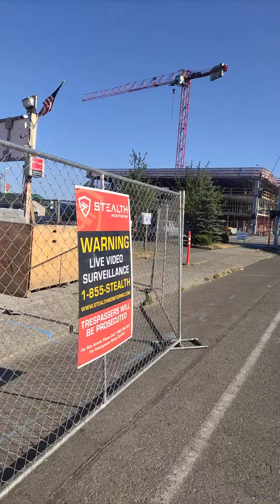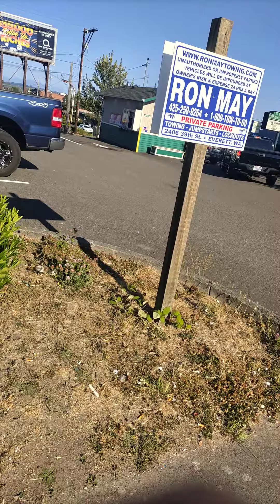Religion seems the prehistoric word for *racial supremacy terror organization*?